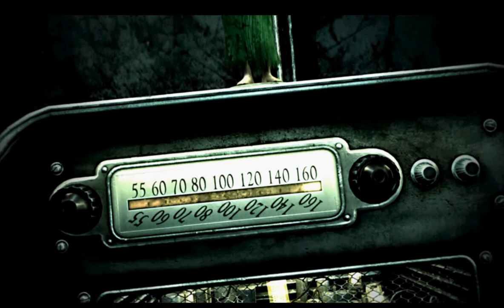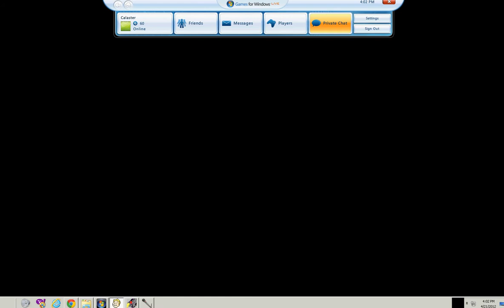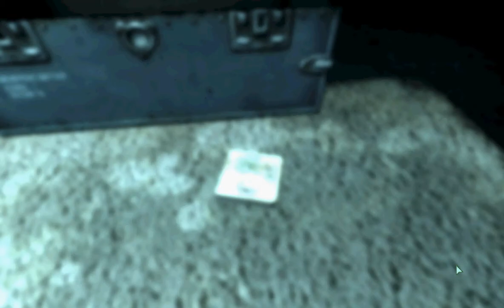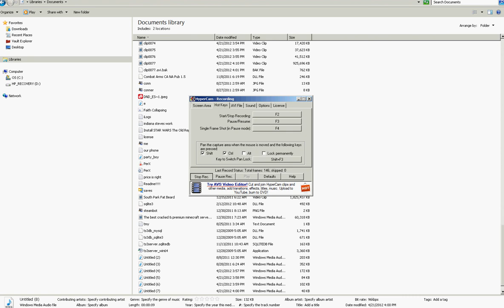Fallout 3 Walkthrough Part 1 Baby Likes his ball!!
Jormaishere's Amazing Walkthrough of Fallout 3. I intend to finish the whole game. Ummm Dunno what else to add. Its awsome... Ya.